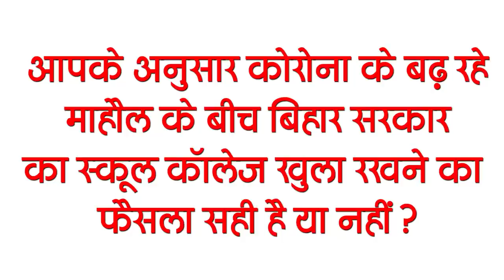Today Bihar Evening news on 30 March news on Bihar board, BCA, Nitish kumar, Holi returning trains.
Bihar evening news of 30 March news on  on Bihar board, BCA, Nitish kumar, Holi returning trains,Nitin Naveen.

1. Intermediate students in Bihar will get additional time for admission in graduation

2. There is going to be a major change in the land laundering case from tomorrow.

3. Preparations started to release the results of Bihar Board Metric
4. Nitish seen in new style on Holi day
5. Thunderstorms will be seen in Bihar during next 24 to 48 hours

6. PIL filed in PatnaHighCourt to save girls from Holi

7. There will be no problem in returning from Bihar after Holi.
8. Life of a Bihar soldier goes to sleep
9. MeeraSinha, mother of road construction minister NitinNaveen, said goodbye to the world
10. Mamta Banerjee told goons of Bihar UP
11. Playing in this league may cost players dearly
12. RanbirKapoor beats Corona
13. Corona cases increased fear in the country
14. Indian women's cricket team's T20 captain HarmanpreetKaur became Corona positive
Indian women's T20 team captain Harmanpreet Kaur has been found positive in the Kovid-19 Test. Harman has isolated himself at home.

According to you, is the decision of the Bihar government to keep the school college open in the midst of the growing atmosphere of Corona or not?